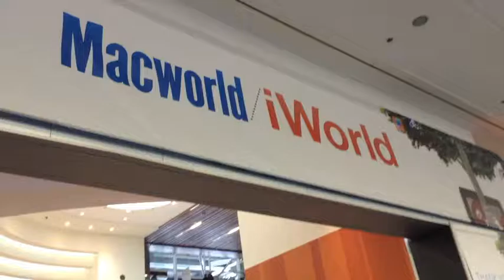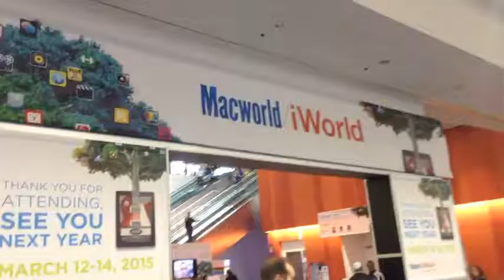Macworld 2014 - Visite accélérée